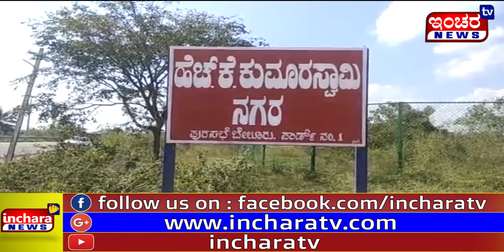ಹೆದ್ದಾರಿ ಪಕ್ಕ ಕಸದ ರಾಶಿ ದರ್ಶನ